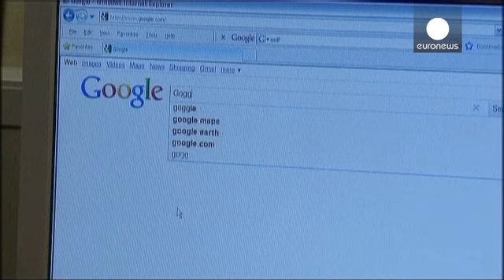الإتحاد الأوروبي يسد ثغرة التهرب الضريبي - economy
الاتحاد الاوروبي ينجح في سد ثغرة سمحت للشركات متعددة الجنسيات بخفض فواتير الضرائب من خلال استغلال الاختلافات في القواعد الضريبية الوطنية، وفي إنهاء أشهر من المفاوضات، مما قد يسمح بزيادة الإيرادات الضريبية لدول الاتحاد .

التهرب من دفع الضرائب للشركات أصبح قضية ساخنة في الدول الصناعية أججها الغضب العام على الشركات التي تتفادى الضرائب في زمن التقشف.
وزير المالية اليوناني والرئيس الدوري لمجلس وزراء المالية والاقتصاد الأوروبيين :

اتفاق اليوم هو لسد الثغرة في الاقتراض الهجين. هناك ثغرات تولد خسائر ...